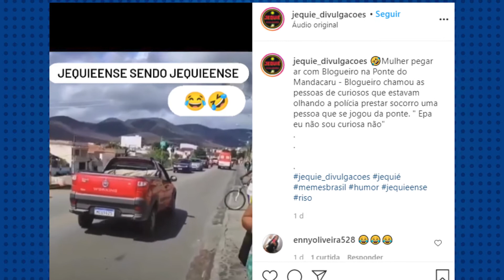MOSCA NA SOPA SHOW - Resenha da Semana: A Curiosa (Episódio 8)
PROGRAMA MOSCA NA SOPA SHOW
Quadro: Resenha da Semana: A Curiosa
Episódio 08
Temporada 01
22 de agosto de 2021

Realização:
PLAYTOOL MKT E AUDIOVISUAL
A TOCA DO RAUL